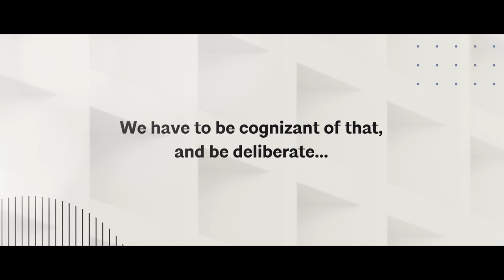AIA Future Focused - Ignacio Reyes, FAIA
Ignacio Reyes, FAIA,  is a senior principal and a leader at DLR Group, a global, award-winning integrated design firm, serving as the Chief Development Officer. Ignacio leads the firm’s development strategy, identifying geographies for organic growth and engaging firms that complement DLR Group’s core values and design culture for potential merger and acquisition. He works closely with senior firm leaders both domestically and internationally to integrate new firms and ensure operational continuity and continued delivery of design excellence for clients. Ignacio previously served as a Vice President and Chief Development Officer for Leo A Daly, where he led the firm’s growth plans, strategy, marketing, and business development in all markets nationally and internationally.

A graduate of Florida A & M University, he began his professional design career in 1993, working in several market sectors and leading teams in the development of new design commissions and client relations. Ignacio has been published numerous times and is a recognized national speaker on topics of educational design, business management and communication. He is a member of the Design Futures Council and was recognized by the council as a Senior Design Fellow in 2020.  He served as 2021 President of AIA Florida, and previously served as AIA Florida Vice President for Advocacy for two years. He was elevated into the College of Fellows in 2022 and currently he serves on AIA’s ArchiPAC committee and has been elected to the AIA Strategic Council for 2024 through 2026.